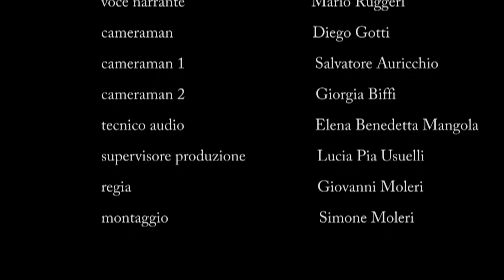Indoor - The so-called Castle Room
The so-called Room of the Castle is named after one of the four big paintings with polygonal cornices decorating the centre of the walls, depicting counter-clockwise, starting from the extreme northern end: the Mansion of Cesano Maderno before the construction of the loggia, the feuds located in the lower Verbano, the Cesan Mansion after the addition of the loggia and the Sforzesco Castle of Milan.